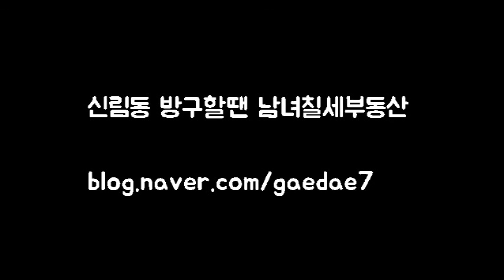비역세권 3룸 깔끔 대출가능 합니다 전세 2억!! 월세 1억 -월 50